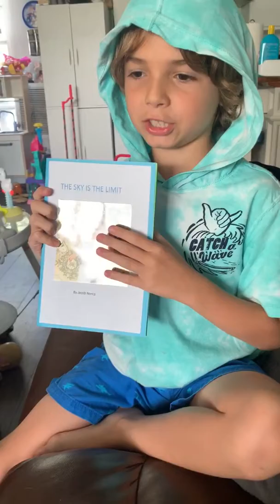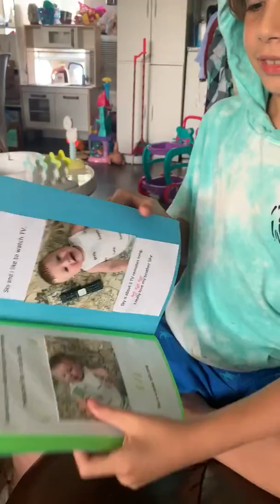My School Measuring Project - The Sky is the Limit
Hey guys! I thought I’d share my school project with you guys today! This is a book I made using traditional and non traditional measurements with my baby brother Sky!